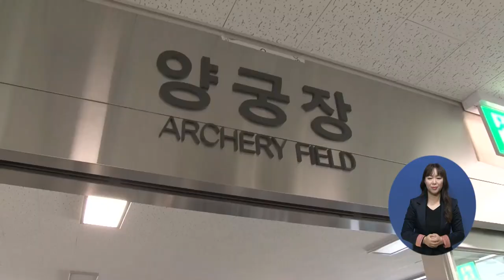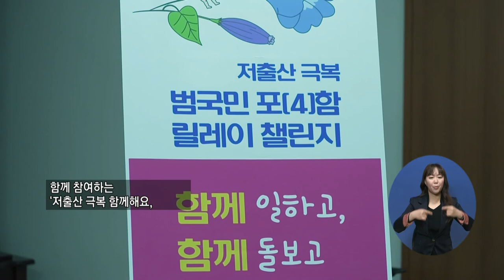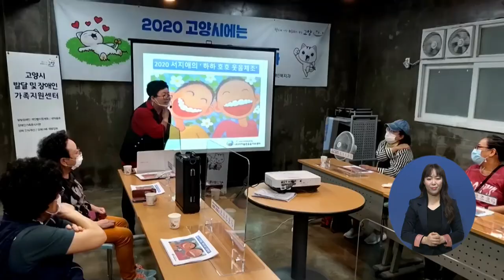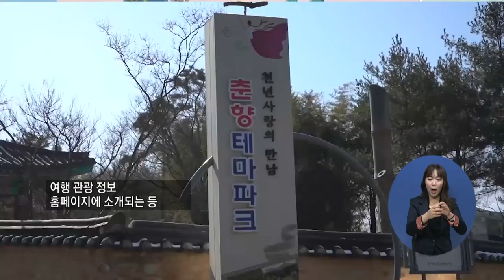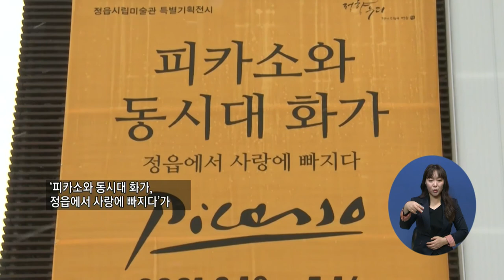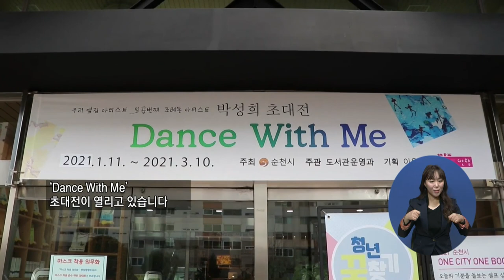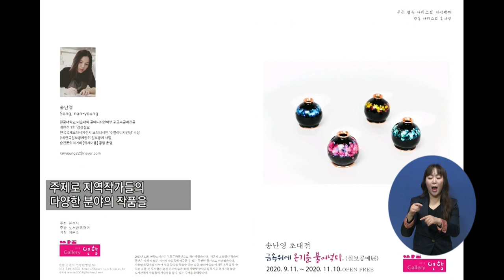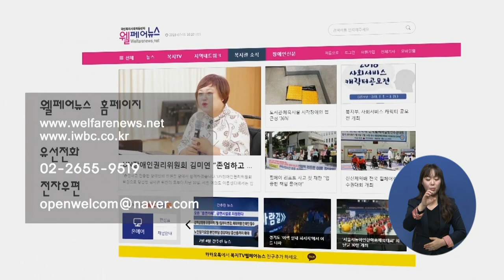복지TV뉴스 1542 2월24일 수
주요1) 2021 장애인 국가대표 훈련 시작

주요2) 충남도, 저출산 극복 ‘릴레이 챌린지’

주요3) 남원시, 비대면 ‘랜선 시정설명회’ 성료

주요4) 고양시 ‘장애인가족 휴식지원’ 펼쳐

주요5) 봄날의 전경 ‘Dialogue-상춘곡’ 전시

단신1) 순천시, 친환경 소비문화 확산 앞장

단신2) 고흥군, 고흥석류 판로 확대 나서

주요6) ‘피카소, 정읍과 사랑에 빠지다’ 전시 열어

주요7) 갤러리 연향, ‘Dance With Me’ 초대전 개최